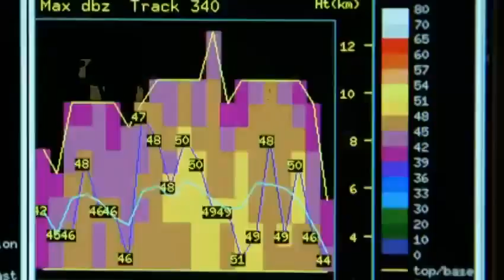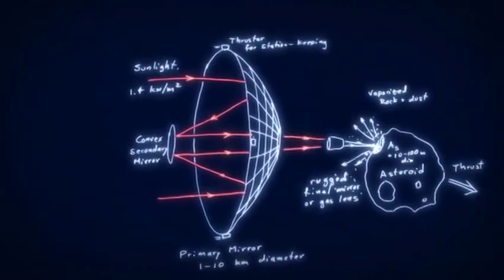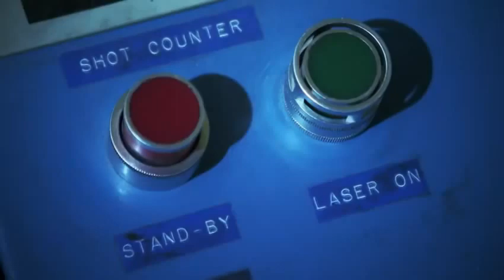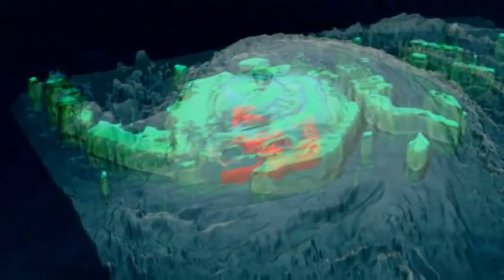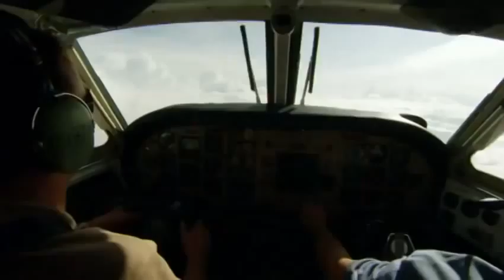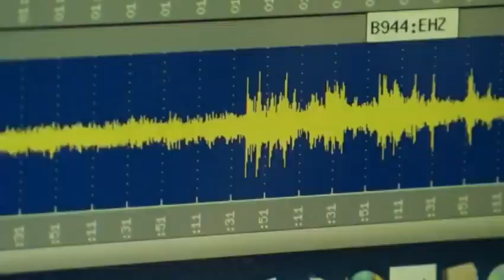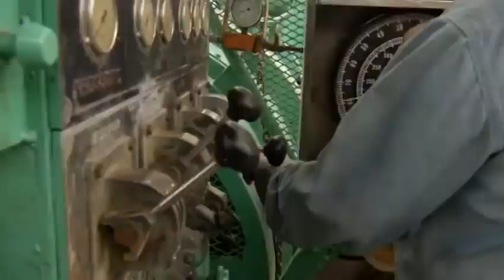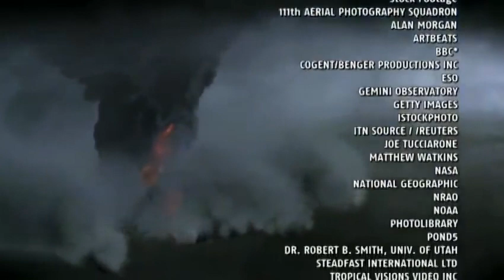DOKU: ENDE DER WELT in naher Zukunft? Die gefährlichsten Naturgewalten der Welt (Dokumentation 2014)